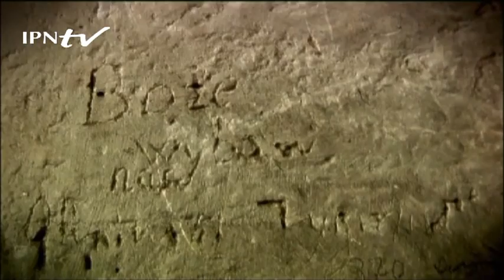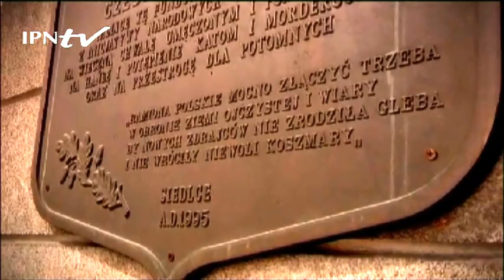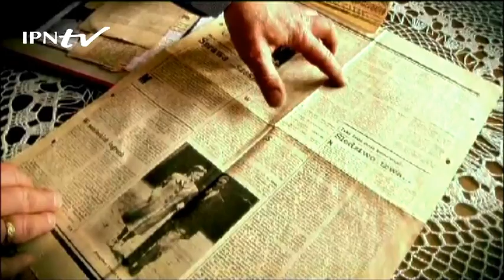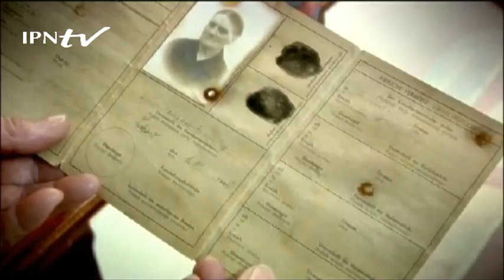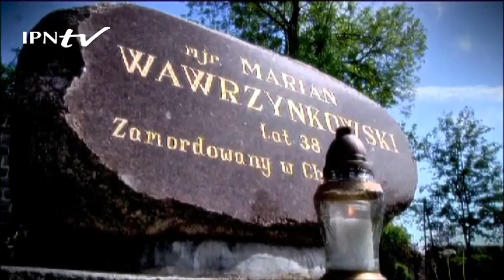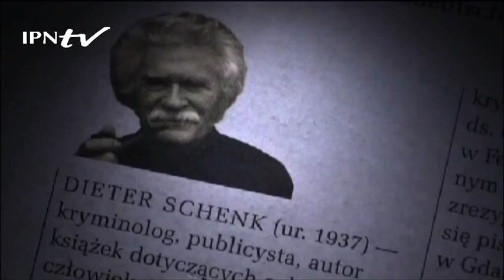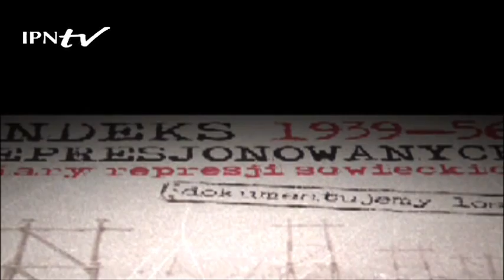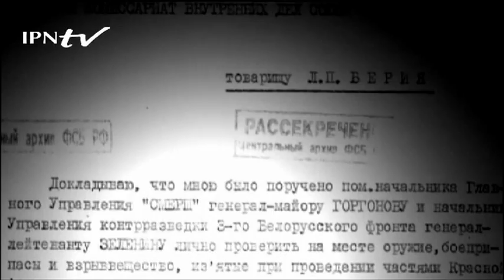IPN TV Kustosz Pamięci Narodowej 2012 (całość)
Nagroda Kustosz Pamięci Narodowej przyznawana jest polskim oraz zagranicznym instytucjom, organizacjom społecznym i osobom za szczególnie aktywny udział w upamiętnianiu historii Narodu Polskiego w latach 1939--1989, a także za działalność publiczną, zbieżną z ustawowymi celami Instytutu Pamięci Narodowej.
Podczas gali w Zamku Królewskim w Warszawie w 2012 r. prezes IPN Łukasz Kamiński wręczył statuetki osobom i instytucjom szczególnie zasłużonym w upamiętnianiu najnowszej historii Polski: Dieterowi Schenkowi, Zygmuntowi Goławskiemu, Urszuli Ewie Łukomskiej, Julienowi H. Bryanowi (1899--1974), Stowarzyszeniu "Memoriał".

Materiał filmowy został zrealizowany przez Sekcję Notacji i Opracowań Multimedialnych IPN. Warszawa 2012 r.
Zdjęcia: Konrad Starczewski, Rafał Pękała, montaż Mirosław Jabłoński.